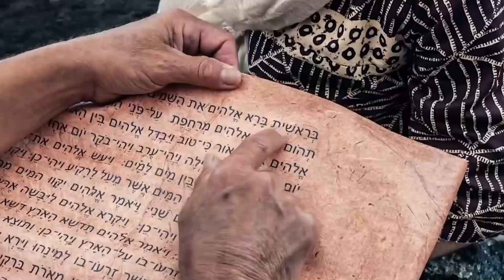"Creed en sus Profetas" lunes 3 enero 22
Apocalipsis 12 y El verdadero reavivamiento, capítulo 9: “Cómo salvaguardar la nueva experiencia”